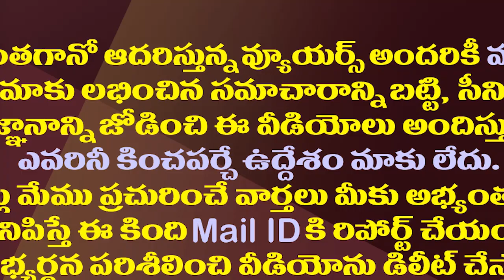టీడీపీ ట్రాప్ లో జగన్నమ స్మరణ..పవన్ కు బూమేరాంగ్| Chanting CM Jagan's Name Is A Boomerang For Pawan